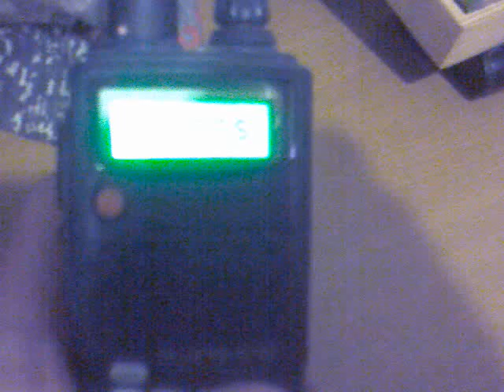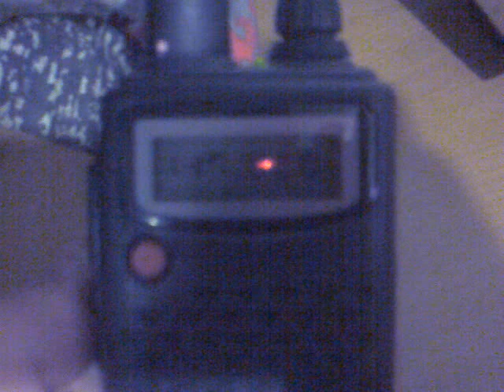quansheng tgk4at fm tranciever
sydney ham band